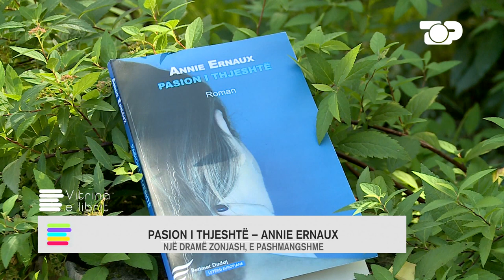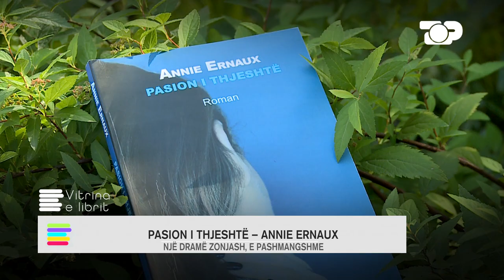Vitrina e librit/ Pasion i thjeshtë- Annie Ernaux; Një burrë dhe një grua jetojnë një marrëdhënie ..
Një burrë dhe një grua jetojnë një marrëdhënie të fuqishme dashurie, të fshehtë gjithashtu. Ai i huaj, është i martuar dhe i vështirë për t’u kapur në cdo kohë. Lajmërohen me një telefonatë sa herë shfaqet mundësia. Jetojnë një pasion të cmendur të përkohshëm. Por për ta, kjo është gjëja më e bukur që po u ngjet. Po cfarë pasioni ishte ai?

Autore e kesaj rubrike eshte gazetarja Monika STAFA